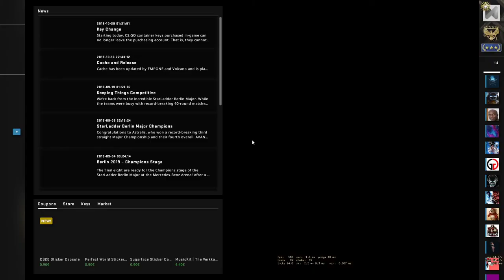CS:GO Competitive - Dust 2